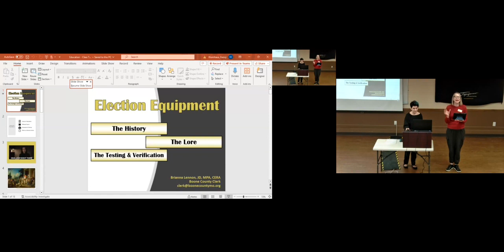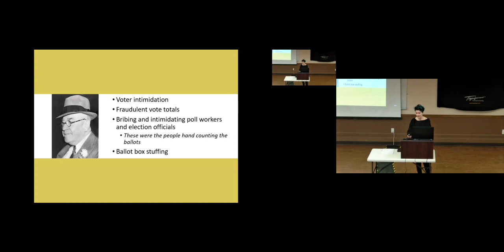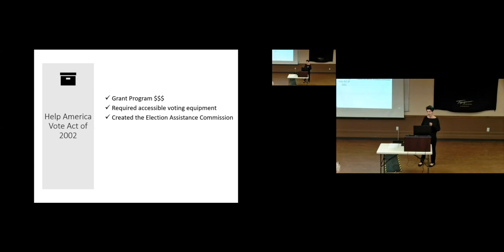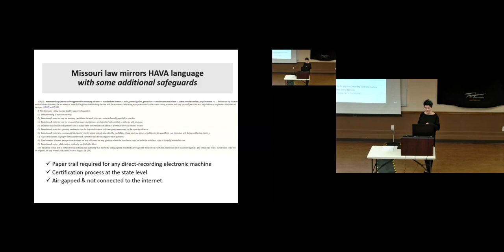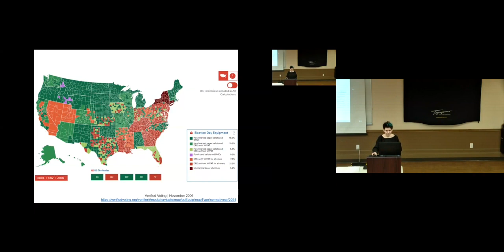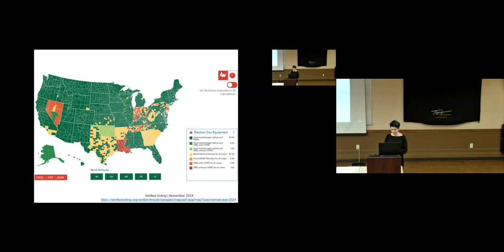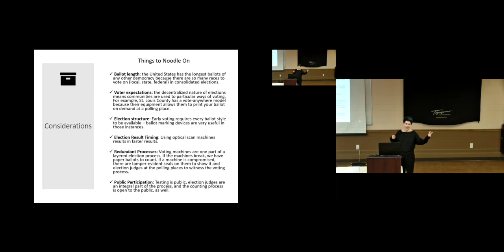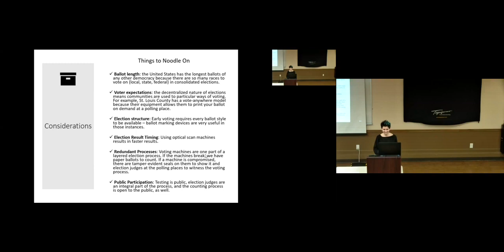Civics 101: Election Equipment (Part 3)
In this four part series for the Osher Lifelong Learning Institute Spring 2024 semester, County Clerk Brianna Lennon teaches about election administration, policies, and processes.